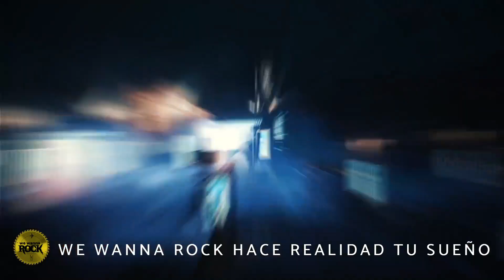Reseñas de Metal | Sanguinum - Manifestation Of The Essence (Reseña #105)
Tenemos para la noche de hoy una One Man Project "SANGUINUM", que con su sonido me ha caudtivado, la reseña de hoy será de su más reciente lanzamiento (a la fecha) de nombre "Manifestation Of The Essence". Black Metal desde Fusagasugá Colombia.

Si quieres contribuir con el financiamiento de más videos como estos puedes hacerlo volviéndote miembro patrocinador haciendo click en el botón "UNIRSE".

Hammerheart el Baúl del Metal